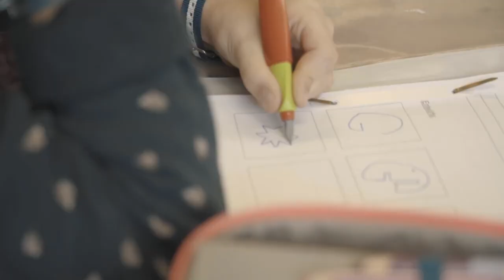fünf Schularten unter einem Dach - FES Stuttgart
Neu ab 2022/23: Gymnasium ab Klasse 5